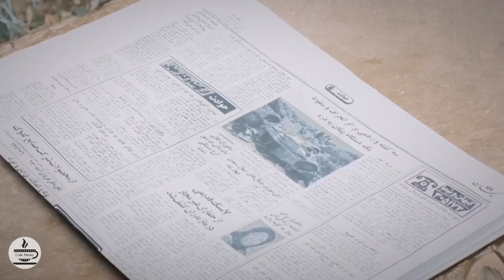سریال بیگانه ای با من است - قسمت 3 | Serial Biganei Ba Man Ast - Part 3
نساء کارگر زوجی به نام‌های مینو و امیرعلی در شیراز است و در پی فرار کردن نساء از دست شوهرش برای نفروختن بچه اش، همراه با این زوج راهی یک سفر می‌شود، که همین سفر، خود، شروع ماجراهای این سریال است...
بازیگران:
شبنم قلی‌خانی، پژمان بازغی، پوراندخت مهیمن، مهران رجبی، میلاد میرزایی، پرویز پورحسینی، نگار عابدی، ایوب آقاخانی، سوگل طهماسبی، دنیا مدنی، شیوا ابراهیمی، نسرین بابایی، لیلی فرهادپور، فرهاد شهریزی، فریبا ترکاشوند، مهرداد ضیایی، امیریل ارجمند، مهدی فقیه، ونوس کانلی و …

کارگردان:  احمد امینی، آرش معیریان
نویسنده: فروغ فروهیده
تهیه کننده: بهروز مفید

سال پخش: 1399
Nesa works for a couple named Minoo and Amir Ali in Shiraz, and after Nesa runs away from her husband in order not to sell her child, she goes on a journey with this couple, which is the beginning of the adventures of this series...
Serial Biganei Ba Man Ast - Part 3

Cast:
Shabnam Qolikhani, Pejman Bazeghi, Pourandokht Mahiman, Mehran Rajabi, Milad Mirzaei, Parviz Pourhosseini, Negar Abedi, Ayub Aghakhani, Sogol Tahmasebi, Donya Madani, Shiva Ebrahimi, Nasrin Babaei, Lili Farhadpour, Farhad Shahrizi, Fariba Torkashvand, Mehrdad Ziaei, Amiril Arjmand , Mehdi Faghih, Venus Connelly and...

Director: Ahmad Amini, Arash Moayerian
Author: Forough Foroohideh
Producer: Behrouz Mofid

Release: 2020
Genre: Drama, Social